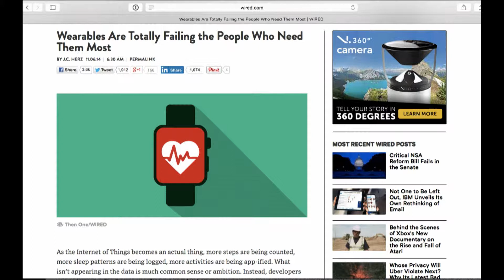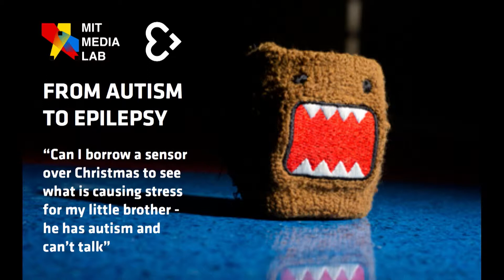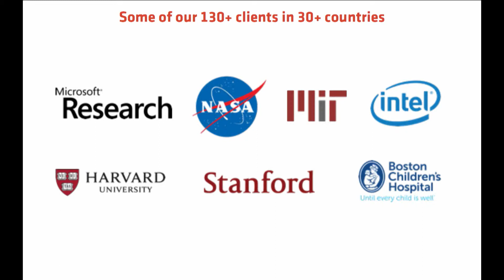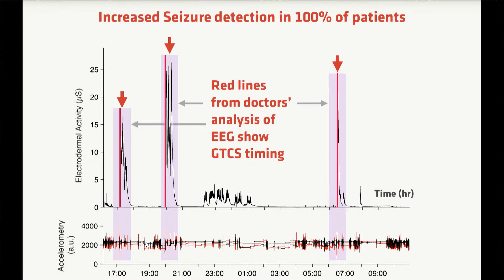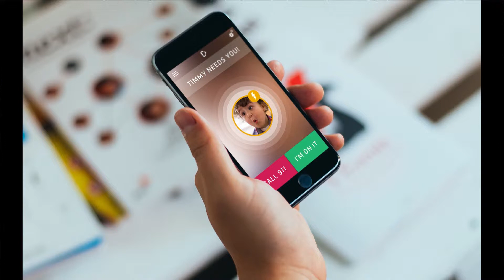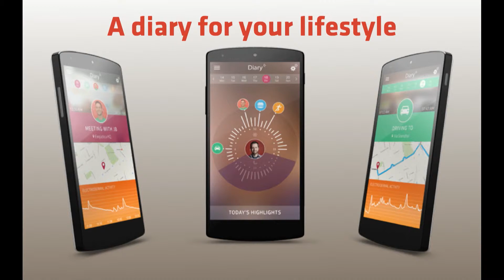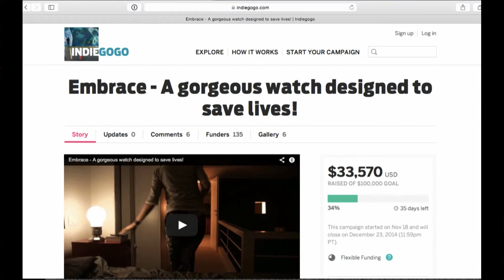Product Announcement For A New Medical Wearable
Product announcement by Matteo Lai (CEO at Empatica) at Slush 2014.